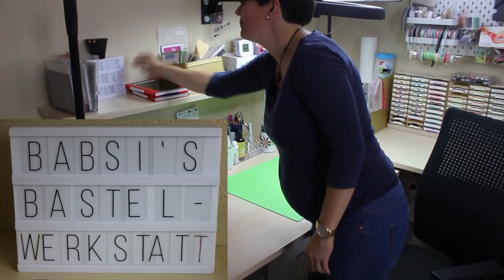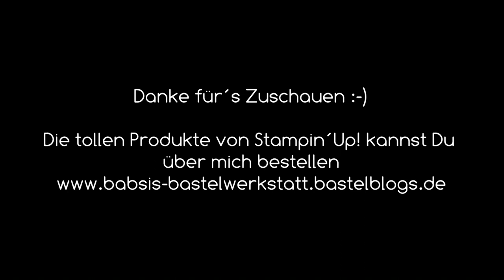Bastelzimmer Roomtour - Bastelzimmer organisieren & einrichten - Meine Bastelwerkstatt - Craft Room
Heute möchte ich Dich einladen zu einer Roomtour in meine Bastelwerkstatt und dir zeigen wie man sein Bastelzimmer einrichten und organisieren kann.
Vielleicht ist der ein oder andere Tipp zur Papieraufbewahrung oder und Organisation von Stempeln, Stanzen und Stempelkissen für Dich dabei. :-)
Ich bin Babsi von Babsi´s Bastelwerkstatt, unabhängige Stampin´Up! Demonstratorin und freue mich, dass Du mein Video gefunden hast.
Viel Spaß beim Anschaun, Planen und Umsetzen von Deinem Bastelreich!

Babsi

*Aufbewahrungsbox für Fingerschwämmchen
*Ikea Skadis Lochplatten Wandregal
*Schminkutensilienbox für Stempelreiniger ect.
*Boxen für Acrylblöcke, Thinlits, Framelits, Kleber, Ikea Variera
*Papieraufbewahrung Rollcontainer
*LP Hüllen für 12''x12'' Papier
*LP Hüllen für ''6x6'' Papier
*Briefregal für 6''x6'' DSP
*große Schneidemaschine
*Crop a Dile Niet- und Lochzange
*Stempelboxen für diff. Utensilien von Stampin´Up! versch. Größen:
*Akku Heißkleber Bosch (ohne Kabel)
*Ikea Alex kleiner Schubladenschrank
direkt bei Ikea
*Kabelbinder für Embossingdosen als Löffelhalter
*Papermania Magnethüllen
*Papermania Magnethüllenaufbewahrung
*Tüten für Bastelpartys
*Ikea hoher Alex Schuladenschrank
*Ikea Raskog Servierwagen

sonstige Links:
*Meine Camera
*Adapter für Rekorder und Mikrofon *Speicherkarten